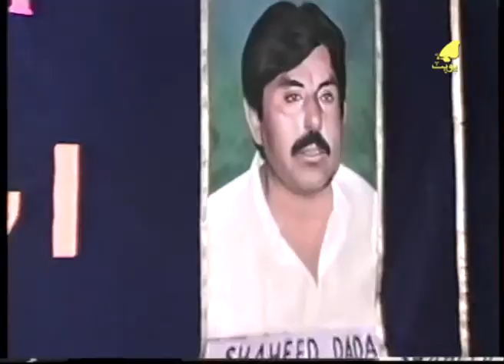Faqir Sher Shah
31 December 2000
Marriage of Saeed Mangi